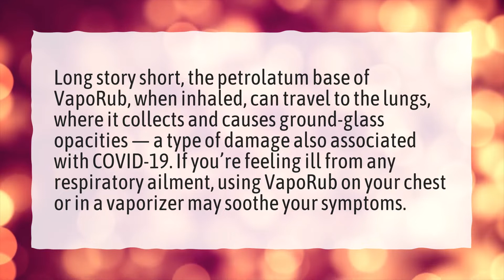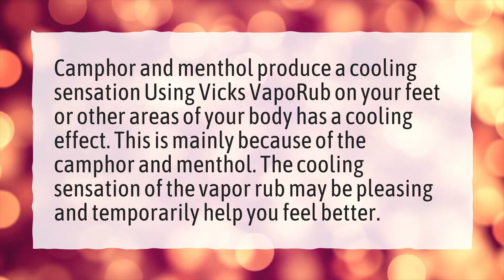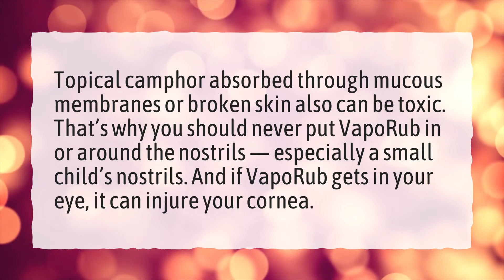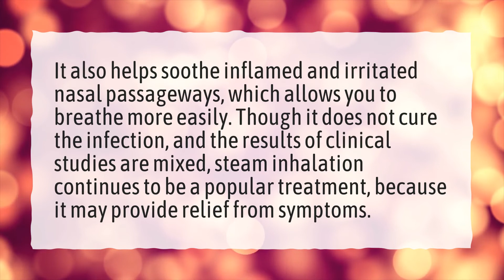Is Vicks Inhaler good for lungs?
More About Vicks Inhaler • Is Vicks Inhaler good for lungs?